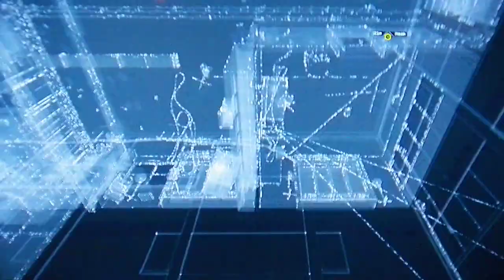Watch Dogs Walkthrough Act 2 Part 23 Planting A Bug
Add My Twitch live Stream On Monday Thursday Saturday